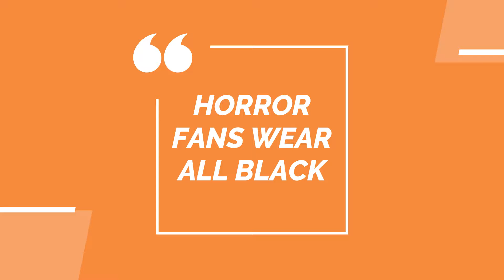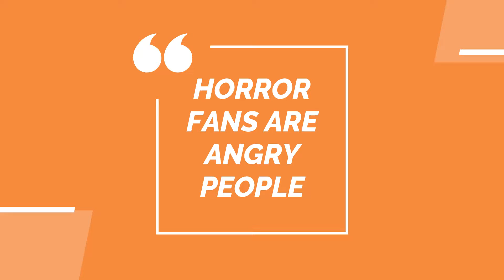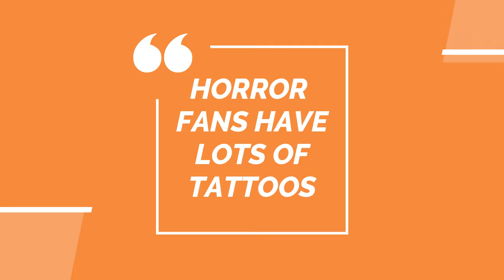Horror Fan Stereotypes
A comical look at some popular horror fan stereotypes. Which stereotypes are true and false for me? Which ones are for you?